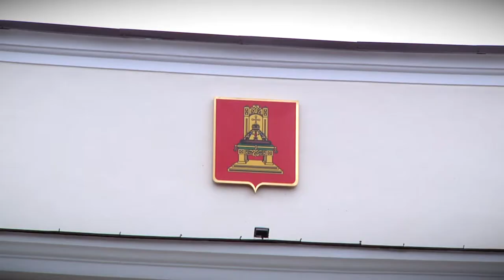В Твери открыли Дворец бракосочетания